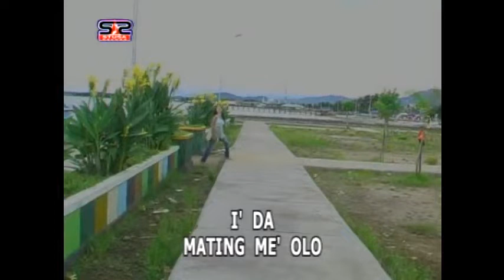karaoke ori#tammannassa#nani masnur mp4